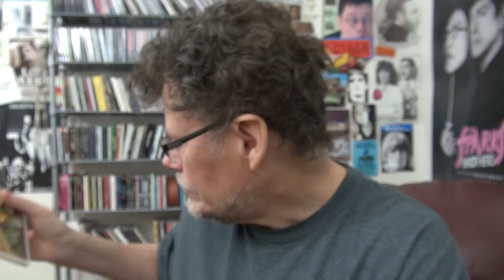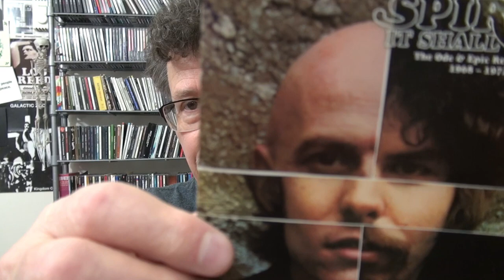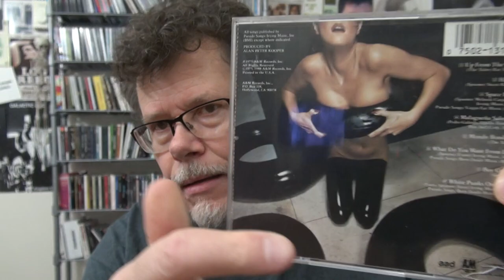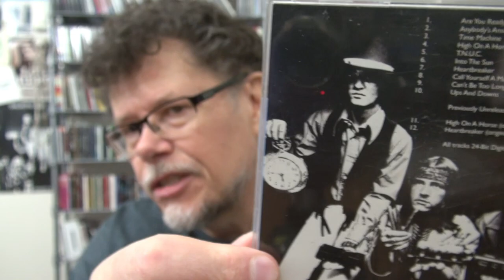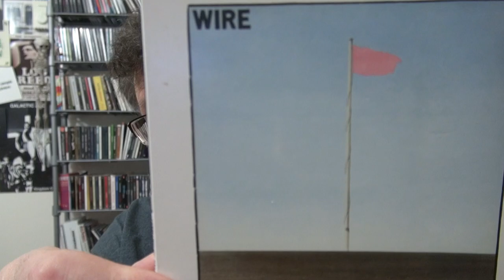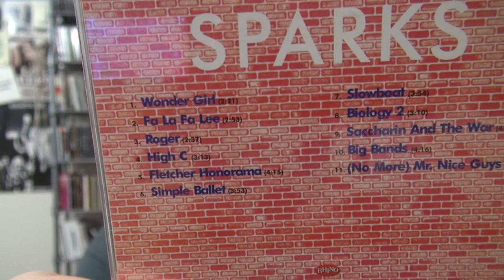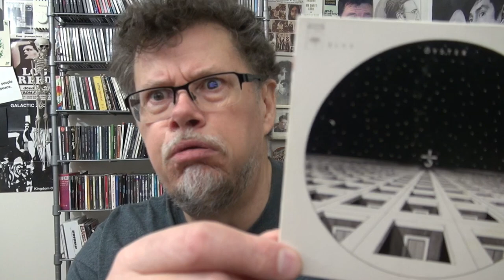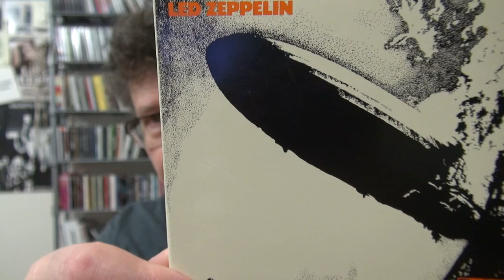TOP 50 DEBUT ALBUMS IN MY CD COLLECTION